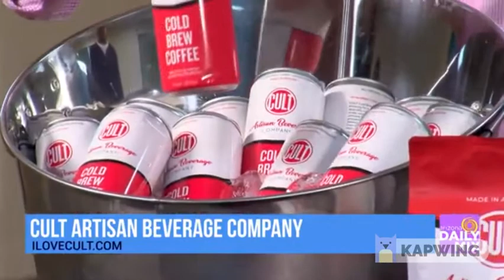AZ-TV CULT Morning Show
Take Cult Coffee On-The-Go
How you can enjoy specialty grade CULT coffee when hiking, camping, boating, hunting, on road trips, in hotels, in dorm rooms, at work or simply at home with only a cup and hot water? Cult Coffee has a new product can be used anywhere-anytime on-the-go!